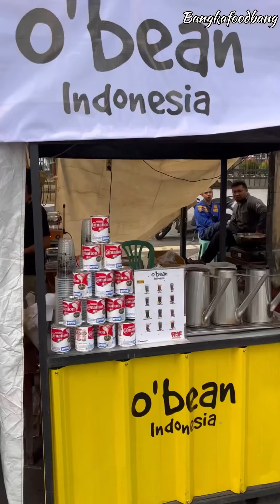PUNYA PULUHAN TENANT, SANGKING LARISNYA PENJUAL DI SURGA KULINER INI GAK BISA DUDUK !!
Nex Carlos Bangka , itulah sebutan kami, Semua Berkat Nex Carlos yang merupakan idola kami sehingga kami membuat channel Youtube yang berisikan video kuliner bangka & review makanan bangka semua berkat Nex Carlos, semoga kedepan dengan berkembangnya channel Youtube ini kami bisa makan keliling indonesia juga seperti Nex Carlos.

Seperti Video Kali ini PUNYA PULUHAN TENANT, SANGKING LARISNYA PENJUAL DI SURGA KULINER INI GAK BISA DUDUK !!

Mohon dukungan kalian buat kami Nex Carlos Bangka ini agar kami bisa berkembang, semoga bermanfaat buat kalian semua dengan video2 keliling makan di Bangka Membantu Kalian yg hobi kulineran dan wisatawan yang datang ke Bangka mempermudah kalian liburan di Bangka Belitung.

Kedepan Juga Nex Carlos Bangka ini Bisa Membuat Video2 resep kue seperti resep lapis legit, resep jongkong bangka, resep pukis bangka dan makanan khas Bangka seperti martabak Bangka, mie Bangka, pempek Bangka serta lokasi2 oleh2 khas Bangka.

Nex Carlos Bangka sangat berharap dengan dukungan kalian semoga channel Youtube Bangka Foodbang ini bisa berkembang dengan subscribe, like, comment, dan share serta tidak lupa pencet lonceng agar kalian bisa menonton video bermanfaat lainnya. Terima Kasih

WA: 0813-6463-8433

surga kuliner,
surga kuliner di pasar lama tangerang,
surga kuliner jakarta,
surga kuliner bandung,
surga kuliner di indonesia,
tentang aroma rasa klaten surga kuliner nusantara,
punclut bandung surga kuliner khas sunda,
solo surga kuliner,
destinasi surga kuliner laut reklamasi part 1,
surga kuliner minuman,
surga kuliner part 2,
surga ada makanan,
tempat kuliner bandung,
tempat kuliner blitar lesehan president termurah- termantap,
tempat kuliner bogor,
tempat kuliner bekasi,
tempat kuliner bandung hits,
tempat kuliner bali,
tempat kuliner baru di medan,
tempat kuliner binjai,
tempat kuliner baru siti nurbaya jembatan siti nurbaya,
tempat kuliner batam,
tempat kuliner cikampek,
tempat kuliner chinese di pontianak - bpas pontianak,
tempat kuliner di bandung,
tempat kuliner di jakarta,
tempat kuliner di bogor,
tempat kuliner di jogja,
tempat kuliner di tangerang,
tempat kuliner di bekasi,
tempat kuliner di surabaya,
tempat kuliner di malang,
tempat kuliner di semarang yang terkenal,
tempat kuliner di bali,
tempat kuliner enak di solo,
surga kuliner full,
surga kuliner film,
surga kuliner ff,
surga kuliner ful,
surga kuliner full movie,
tempat kuliner garut,
tempat hits kuliner dan kongkow pantai wates,
tempat kuliner indahnya dunia,
tempat kuliner jakarta,
tempat kuliner jogja,
tempat kuliner kediri,
tempat kuliner karawang,
tempat kuliner kaki lima di jakarta,
tempat kuliner legendaris tahun 90an sate sambas,
separuh aku lemak surga kuliner,
tempat kuliner malam di bandung,
tempat kuliner malang,
tempat kuliner medan,
tempat kuliner malam di bogor,
tempat kuliner murah di kelapa dua depok,
tempat kuliner malam batam,
tempat kuliner madiun,
surga kuliner nusantara,
surga kuliner online,
surga kuliner official,
tempat kuliner purwokerto,
tempat kuliner purwakarta,
tempat kuliner pik 2,
tempat kuliner pik,
surga kuliner q&a,
surga kuliner qasidah,
tempat kuliner surabaya,
tempat kuliner semarang,
tempat kuliner sidoarjo,
tempat kuliner solo,
tempat kuliner samarinda,
tempat kuliner tangerang,
tempat kuliner tersembunyi ini selalu ramai pengunjung,
tempat kuliner tasikmalaya terbaru,
makanan surga turun ke bumi,
surga kuliner unik,
surga kuliner vlog,
surga kuliner viral,
surga kuliner video,
tempat kuliner wonosobo,
tempat wisata kuliner di bandung,
tempat wisata kuliner di bogor,
tempat wisata kuliner di jogja,
tempat wisata kuliner di jakarta,
tempat wisata kuliner di tangerang,
tempat wisata kuliner terbaru jogja,
tempat wisata kuliner semarang,
tempat wisata kuliner medan,
tempat wisata kuliner cirata,
surga kuliner xl,
makanan surga yang ada di dunia,
surga kuliner zaman,
surga kuliner 01,
surga kuliner 02,
surga kuliner 07,
surga kuliner 007,
surga kuliner 1 jam,
surga kuliner 30 detik,
surga kuliner 3d,
surga kuliner 4k,
surga kuliner 60 detik,
surga kuliner 7 tahun,
surga kuliner 8d,
surga kuliner 99,
surga kuliner 90an,
surga kuliner 90,
surga kuliner 94